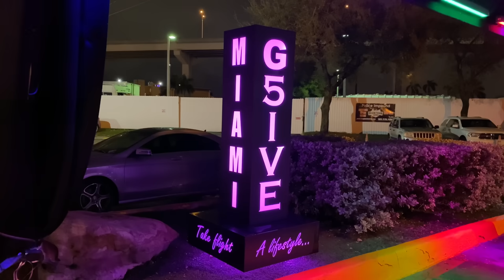STRIPPERS & WINGS • 👀 STALKERS 👀 • STRIPPER TO BARTENDER • WINGS MUKBANG